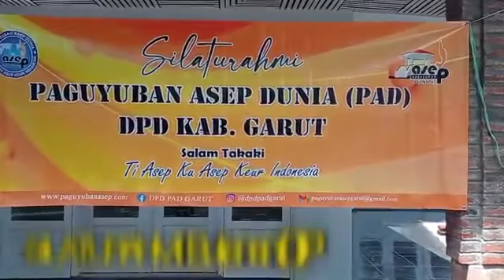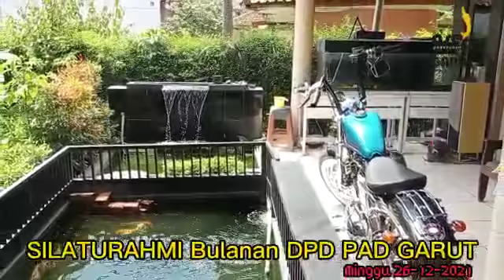Silaturahmi Bulanan Paguyuban Asep Dunia DPD Garut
Silaturahmi Bulanan Pengurus Paguyuban Asep Dunia DPD Kabupaten Garut.